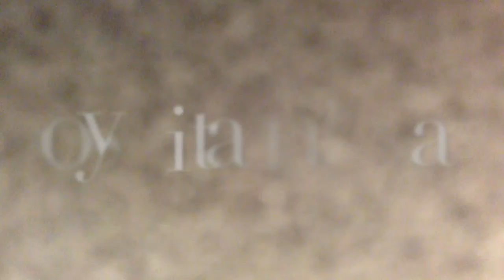5B Joe Christian Brendan